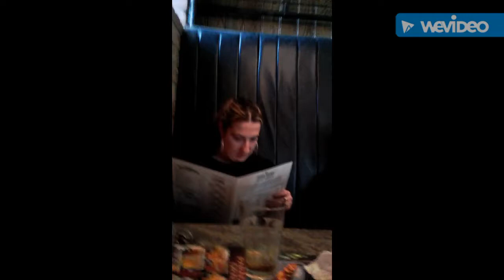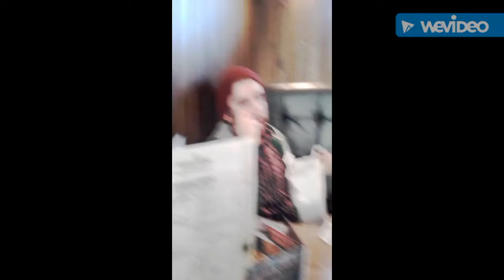Video vlog with my friends